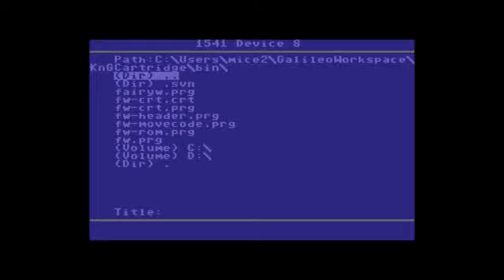Fairy Well, key and chest impl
Find key, take key to chest. :)